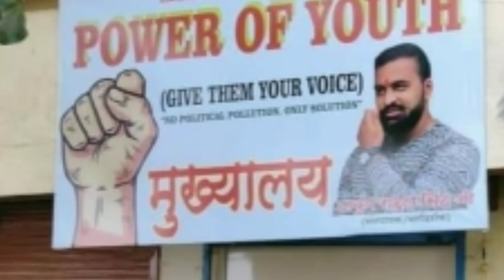News Special : Power Of Youth | NGO | Vasai Live